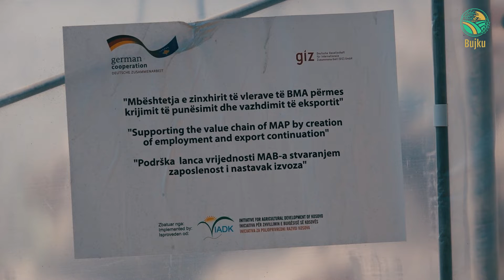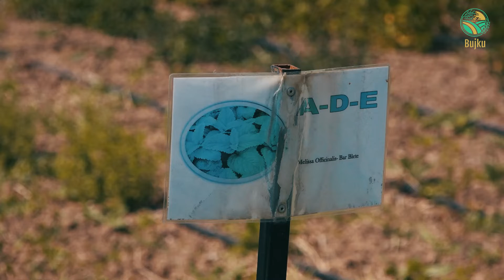Bujku - Prodhimi dhe kultivimi i materialit fidanor per bime mjekuese ne A-D-E Group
Në rrafsh të kompletimit të ndërmarrjes për prodhim,përpunim të Bimëve Mjekuese dhe Aromatike,ADE Grup,në Brezhnicë të Obiliqit,ka investuar edhe në fidanishte,për prodhim të materialit fidanor,për ti mbjellur  siperfaqet me hith,melisa,luledieli e bimë tjera.Në këtë kuptim, fillimsht me mjete vetanake është investuar në ngritje të serrës në sipërfaqe 5 mijë metra katrorë,kurse mjetet për fazen e dytë  në po aq sipërfaqe,jan ndarë nga GIZ I Gjermanisë.

Materiali fidanor I kultivuar në përkujdesje të stafit vendor të ekspertëve si dhe këshilltarëve nga jasht,është treguar mjaft cilësor,në më se 40 hektarë,me Bimë Mjekuese e Aromatike,të cilat I ka ngritur ADE Grup,në fshatra të Obiliqit dhe të Prishtinës.

Ade Grup në Brezhnicë të Obiliqit,aktualisht,ka mjaftueshëm material fidanore,për përdorim vetanak.Në të ardhmen,planifikohen investime për shtim të kapaciteteve,paralelisht me interesim, që shfaqin kooperuesit për bashkpunim me këtë kompani.